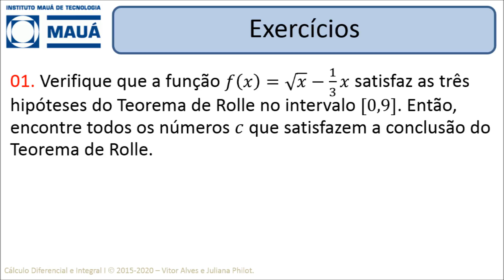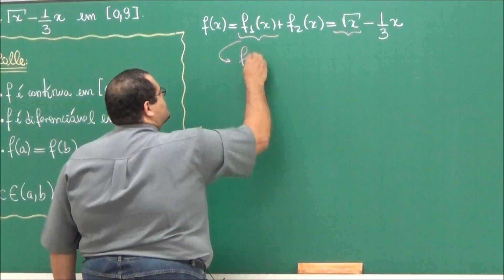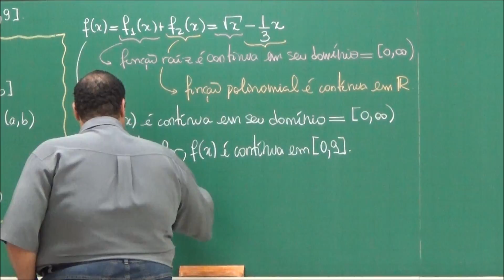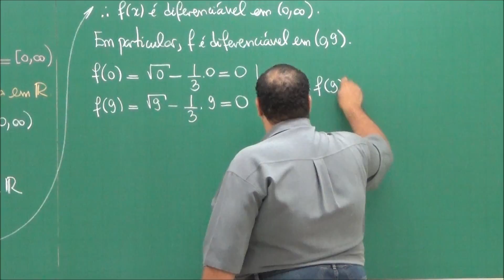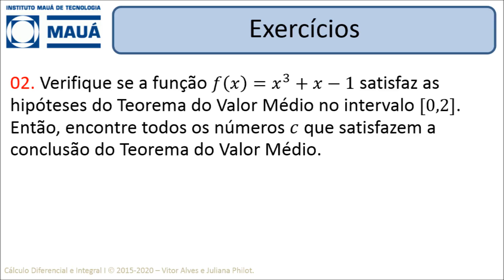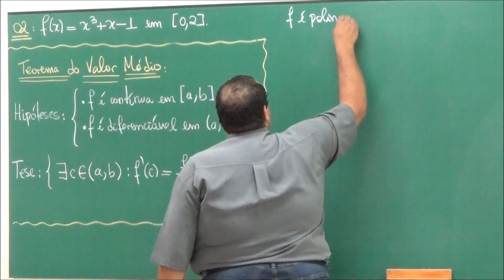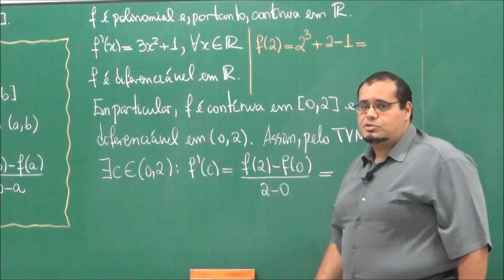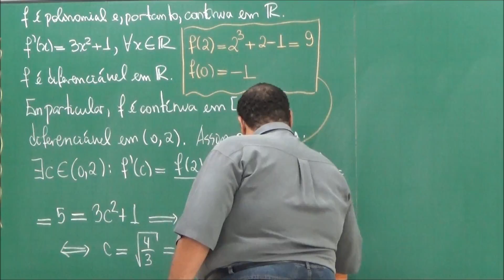EFB105 – Cálculo Diferencial e Integral I Teorema do Valor Médio 01]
Resolução de exercícios sobre o Teorema do Valor Médio, com o Prof. Vitor.